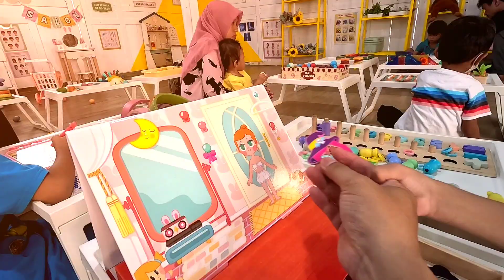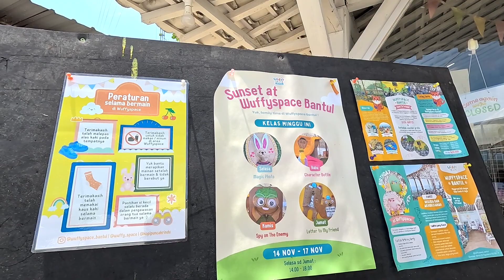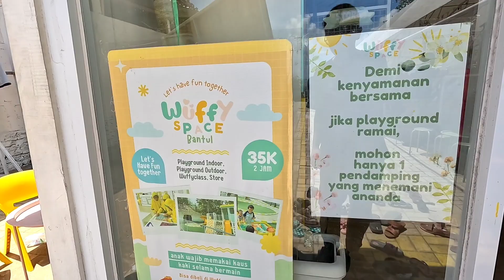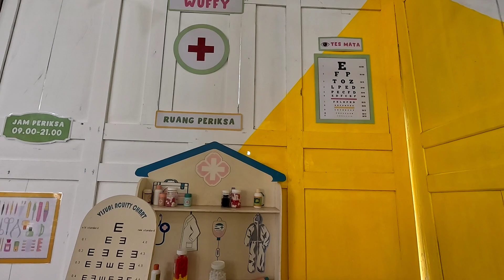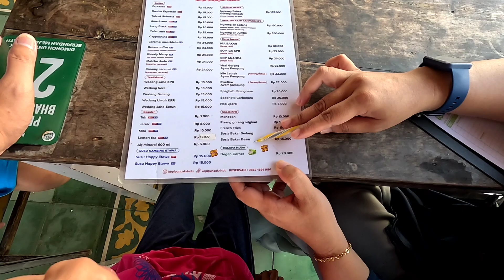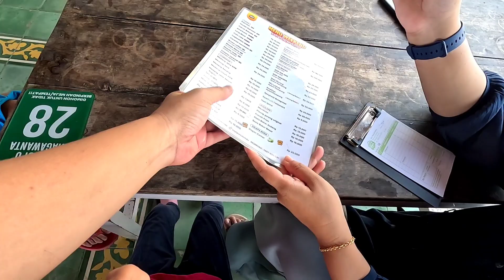WISATA VIRAL di JOGJA‼️ PROSOTAN DARI ATAS BUKIT di WUFFY SPACE BANTUL & KOPI PUNCAK RINDU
THE SASMITA'S DIARY – JALAN JALAN
Referensi dan Review Jalan-Jalan (Wisata) di Jogja ala ala IRFA HUDAYA SASMITA & Keluarga

"Wuffy Space Bantul & Kopi Puncak Rindu, Bantul, Daerah Istimewa Yogyakarta"